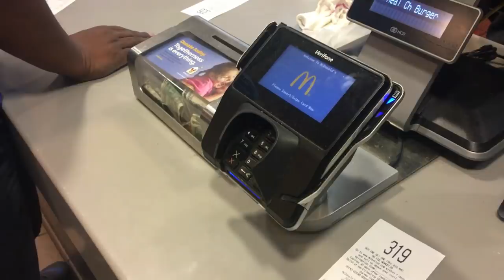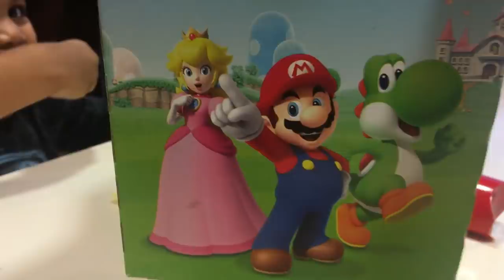Mcdonalds toys Happy meal for kids with CadenTube Adventures!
Join Caden Tube as he eats a Mcdonalds happy meal! He got a super Mario toy as his surprise toy today! Watch to see what his Super Mario toy can do! He also eats.